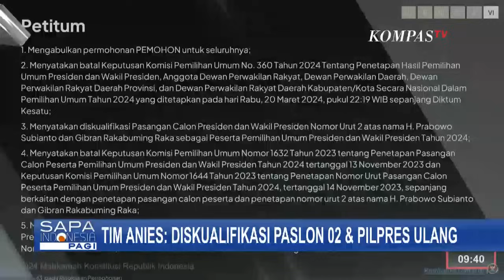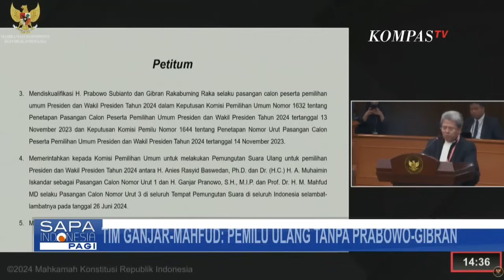Pakar Hukum Tata Negara Ungkap Fakta Menarik di Sidang Perdana Sengketa Hasil Pilpres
JAKARTA, KOMPAS.TV - Sidang perdana sengketa hasil pilpres kemarin sudah mendengarkan apa saja gugatan yang diajukan oleh Timnas Anies Muhaimin dan TPN Ganjar Mahfud.

Ada sejumlah fakta menarik saat persidangan, di antaranya gugatan untuk dilakukan pemilu ulang, selain itu dalam sidang juga dibahas mengenai adanya bansos jelang pemungutan suara saat pilpres juga uang negara yang salah digunakan untuk kekuasaan.

Kita hadirkan perbincanganya bersama sejumlah narasumber yang sudah hadir di studio, Pakar Hukum Tata Negara Universitas Jember, Prof Bayu Dwi Anggono.

Sementara melalui zoom, ada Juru Bicara Timnas Amin, Sahrin Hamid, Wakil Komandan Alpha TKN Prabowo Gibran, Fritz Edward Siregar dan Tim Hukum TPN Ganjar Mahfud, Maqdir Ismail.

Baca Juga [FULL] Sidang Sengketa Pilpres 2024, Mahfud MD Harap MK Ambil Langkah Penting Selamatkan Demokrasi di